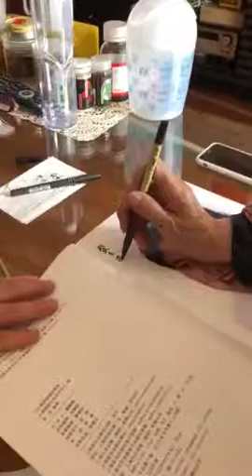著名越剧表演艺术家王文娟老师向她的海外入室弟子邬素斐赠予新书并亲笔提字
2018 年10月26日 中午 著名越剧表演艺术家王文娟老师向她的海外入室弟子邬素斐赠予新书"王文娟越剧唱腔精选"并亲笔提字"斐斐学生:师王文娟留念".表达对学生的关爱之情.